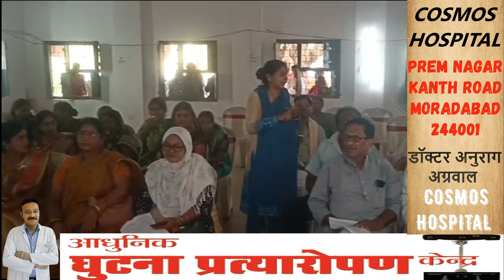शाहकुंड प्रखंड कार्यालय परिसर स्थित शिल्पी भवन में पंचायत समिति के सामान्य बैठक आयोजित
भागलपुर बिहार भरत पोद्दार